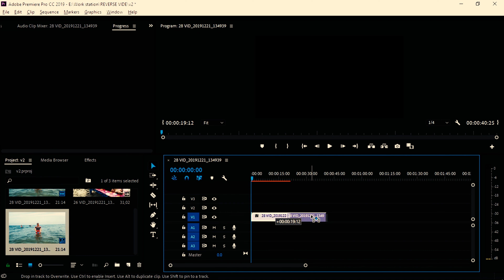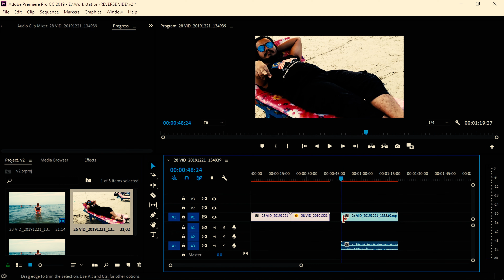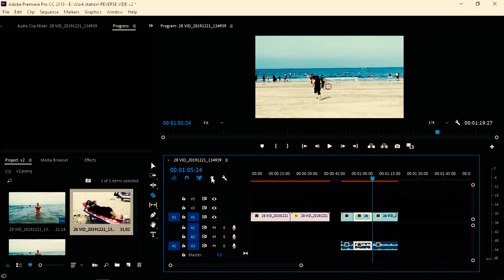How To Make Reverse Video ✔ Video Editing Tutorial - Adobe Premiere Pro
Video editing is the process of editing segments of motion video production footage, special effects and sound recordings in the post-production process. Motion picture film editing is a predecessor to video editing and, in several ways, video editing simulates motion picture film editing, in theory and the use of linear video editing and video editing software on non-linear editing systems (NLE). Using video, a director can communicate non-fictional and fictional events. The goal of editing is to manipulate these events to bring the communication closer to the original goal or target. It is a visual art.
Adobe Premiere Pro is a timeline-based video editing app developed by Adobe Systems and published as part of the Adobe Creative Cloud licensing program. First launched in 2003, Adobe Premiere Pro is a successor of Adobe Premiere (first launched in 1991). It is geared towards professional video editing, while its sibling, Adobe Premiere Elements, targets the consumer market.